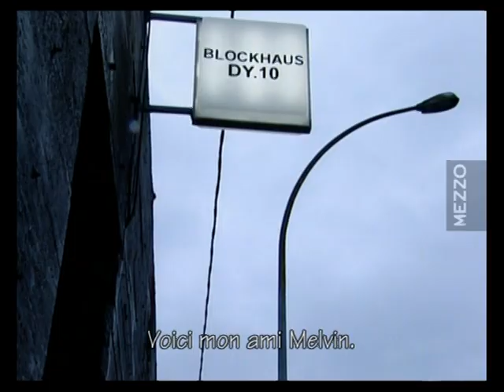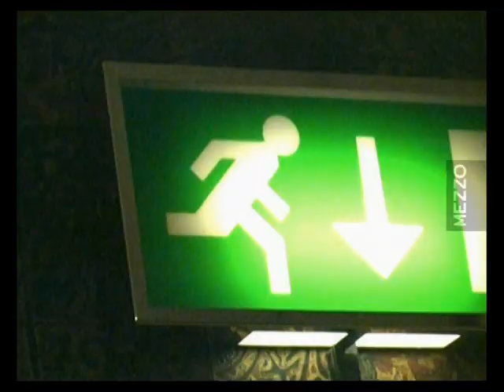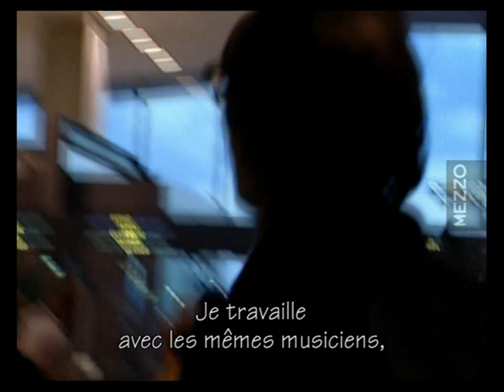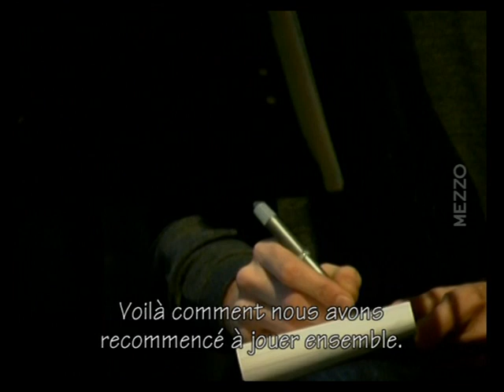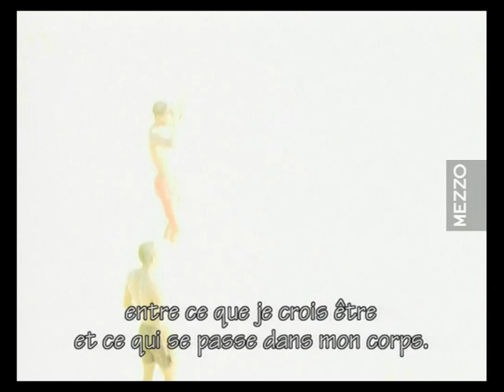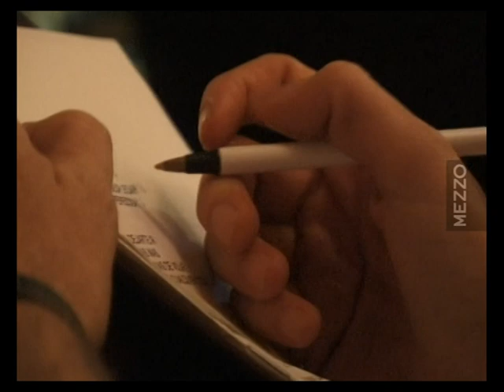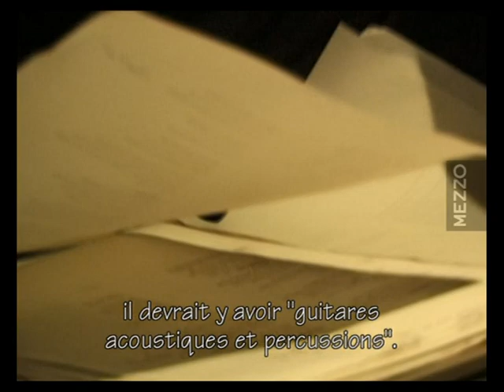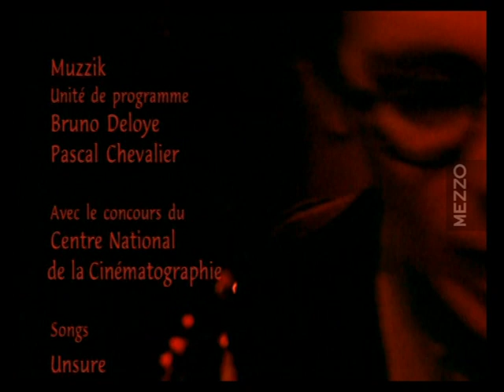Arto Lindsay, Simply Are ... ( a film by Sarah Teper )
An excellent movie that includes a lot of discussions and live music with Arto Lindsay, Melvin Gibbs, Peter Scherer, DJ Spooky, Dougie Bowne, Andres Levin, Vinicius Cantuaria, Caetano Veloso, etc

live music:
00:57  Unsure
3:25 It Only Has To Happen Once
7:05 Anima Animale
11:25 Re-Entry
14:15 Simply Are
18:33 Enxugar
22:15 Noon Chill
28:27  O Nome Dela
32:14 9 Out Of 10
37:36 Pode Ficar
39:55 Ondina
42:35 Amantes
44:23 Unbearable
46:31 Gods Are Weak
54:51 Whirlwind